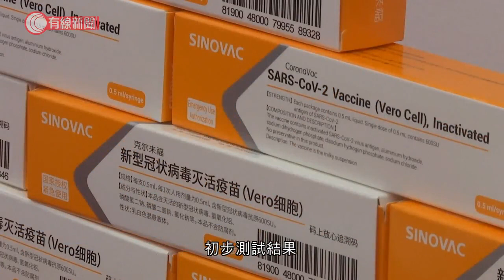科興疫苗初步顯示能有快速免疫反應 - 20201118 - 兩岸國際 - 有線新聞 CABLE News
【有線新聞】內地科興生物發表新型肺炎疫苗的初步測試結果，稱疫苗能產生快速免疫反應，適合緊急使用，但抗體水平較康復者低。而日前公布疫苗有效率達九成的輝瑞表示，會有特製箱運載疫苗，不擔心途中的冷凍問題。

科興研發的新型肺炎疫苗克爾來福初步測試結果在《刺針傳染病》期刊發表，結果來自內地逾700人第一和第二期的測試。他們相隔14天注射兩劑疫苗後，14天內體內已產生免疫反應。

研究人員認為，是顯示在疫症大流行期間，疫苗適合作緊急使用。至第28天仍有免疫反應，但抗體水平不高，較康復者的抗體水平低。

科興的疫苗克爾來福現時正在巴西、印尼及土耳其進行第三期臨床測試。研究人員表示，克爾來福優勝地方之一是只需冷藏於一般雪櫃攝氏2至8度的溫度，三年內效力都可保持穩定。相比早前公布疫苗初步有效率達90%以上的輝瑞及莫德納，分別要在攝氏零下70度和零下20度儲存。

輝瑞行政總裁表示，完全不擔心疫苗運輸途中的冷凍問題，稱公司有特製箱子來運送。內置溫度計和定位系統在萬一出現不可預計的問題，會即時知悉。每箱可裝載1,000至1,500支，翌日即可運到美國大部分地方。

傳染病專家福奇稱，這麼快研發出疫苗全因科技大有進步，若疫苗獲當局審批，他會毫不猶豫跟家人一起接種。

相關影片:
1. 曾偉權病逝誼妹遵遺願低調不設靈 - 20201116 - 娛樂新聞 - 有線新聞 CABLE News
2. 林曉峰稱不知前妻康子妮有新戀情 - 20201116 - 娛樂新聞 - 有線新聞 CABLE News